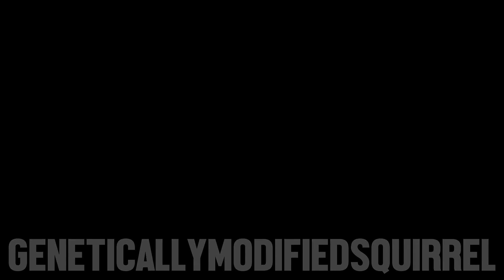Hendo & RyanJones (Anthem One) For ScottBell & Murdo 2015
Keeping the nostalgia alive.

Keep PCDJ alive, don't let it die.
-GeneticallyModifiedSquirrel